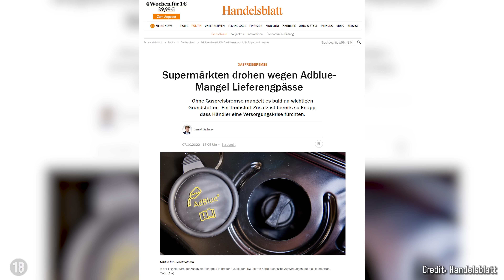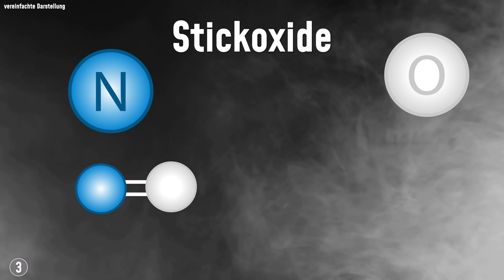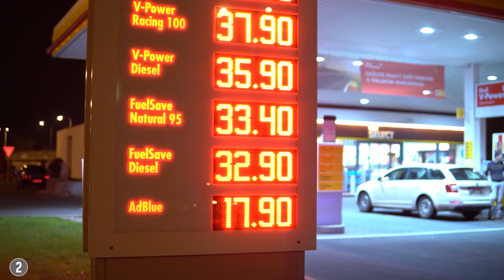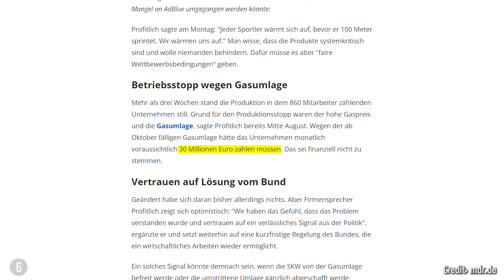Lieferengpässe durch AdBlue-Mangel? Faktencheck zur aktuellen Situation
Aktuell wird viel über den AdBlue Mangel gesprochen. Denn ohne den Zusatzstoff können moderne Dieselmotoren nicht laufen und im schlimmsten Fall stehen dann reihenweise LKW, Busse und auch normale Autos still. Einige Artikel warnen jetzt sogar vor Lieferengpässen und leeren Regalen im Supermarkt. Deswegen habe ich mir das Ganze mal genauer angeschaut. Wie AdBlue hergestellt wird, warum sich der Preis in den letzten Monaten vervierfacht hat und ob bald wirklich Regale im Supermarkt leer bleiben, das erfahrt ihr jetzt.

Dieses Video ist in meinem Breaking Lab-Team entstanden. Verantwortlich aus der Redaktion:
Jan-Philip Kraayvanger, Johannes Polotzek, Jacob Beautemps; Editing: Lukas Loibl, Patrick Müthing